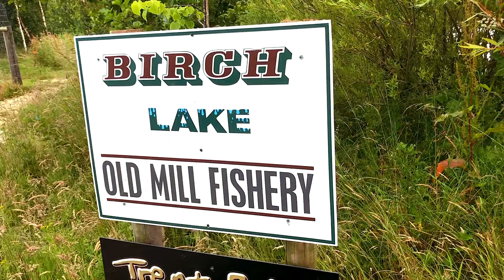***CARP FISHING TV*** LewDogs Vlog 3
LewDog is back again! In this vlog Lew speaks about his recent fishing exploits on the Big Ski Pit and his Lincolnshire syndicate, as well as a few guest sessions on other venues. Piper the carp dog spends her first night on the bank and there is also some excellent news for Lewis' Fiancé Abi!